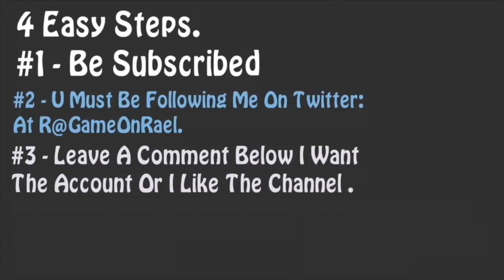SOCCER STARS & 8 BALL POOL Accounts Giveaway 450M Coins & Accounts Giveaway All Together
GamesOnRael 8 BALL POOL & SOCCER STARS 450M Coins & Accounts Giveaway All Together - video Remainder & Add New Giveaways .
Please Follow The 5 Steps Mentioning In The Video to Join The Giveaway ON 10K Subs .
*KIK GamesOnRael*
8 Ball Pool 200M Giveaway & Soccer Stars 16M ACCOUNTS - Thank YOU SO MUCH

8 Ball Pool - INSANE 10th Match On SAO PAULO CHAMPIONSHIP - 8 Streaks WINING - But Why 😡 990 Cash

8 Ball Pool - BEST BREAK OFF EVER! Road To Each First Ring ON 8 Ball Pool - 8 Streaks Wins + Tips 😉